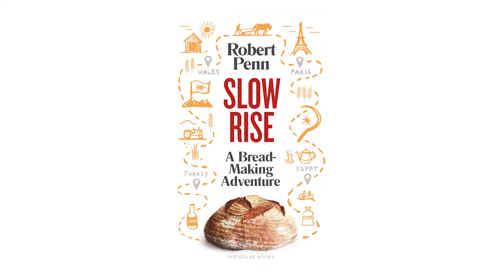Slow Rise: A Bread-Making Adventure